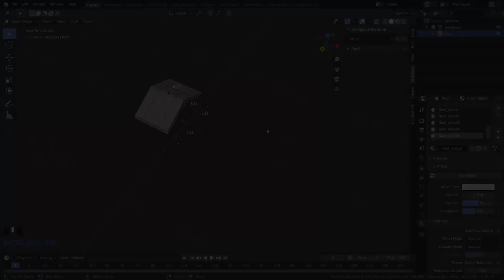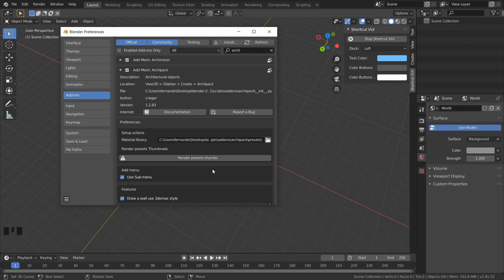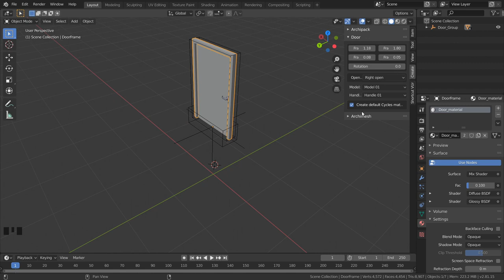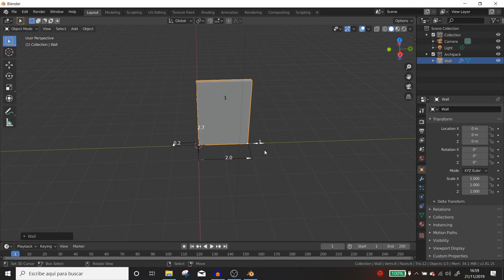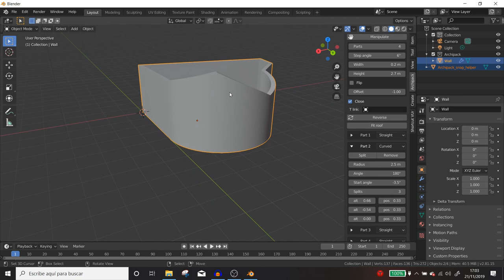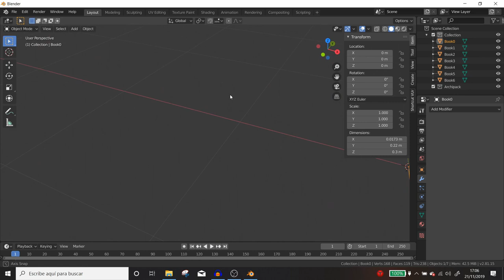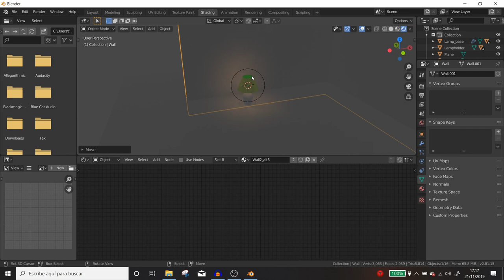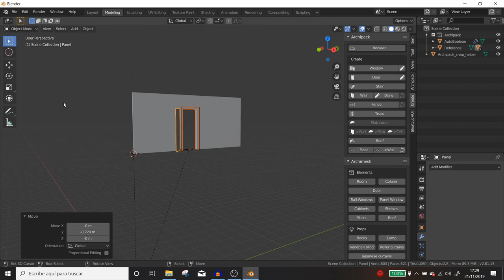Uno de los MEJORES 💚💚(Programas para ARQUITECTURA 3d GRATIS) español Blender 2.8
Blender 2.8 tutorial español aprendiendo a mejorar el modelado "archimesh" en este tutorial, mejoramos la arquitectura desde el modelado, veremos como usar archimesh para crear estancias muy fácil, y mejoraremos los objetos que nos trae este fantástico addons.
Blender te da la posibilidad de crear render realistas de tus composiciones , además te brinda la oportunidad de modelar cualquier objeto para que puedas crear la decoración interior sin limites y a tu gusto.

Si necesitas que te hagamos un trabajo de diseño gráfico o modelado.
comercial.
Si quieres aprender más sobre Blender.